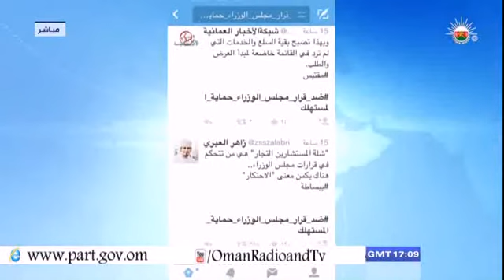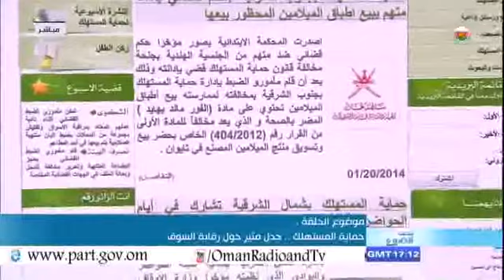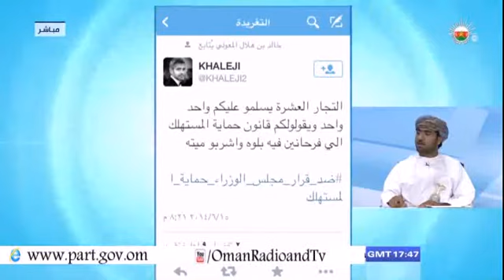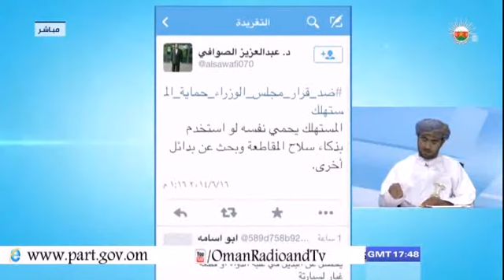برنامج تحت الضوء -حلقة الأربعاء 18-06-2014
برنامج تحت الضوء
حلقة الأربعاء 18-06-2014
"حماية المستهلك..جدل مثير حول رقابة السوق"